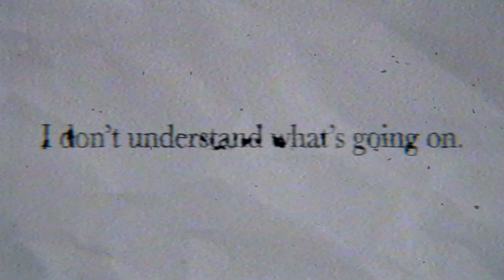Teeth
We tried smth new and worked very hard, I think it came out pretty good too! Pls be nice to us

thanks Leti & Elly for taking two parts♥
thanks Jules for cutting a part in half w me

Part 1: Kikki / UnlastingDreams - Kara no Kyoukai
Part 2: Leti / xmissleti92x - Re Zero
Part 3: Elly / Miss Airbender - Kokoro ga Sakebitagatterunda
Part 4: Adrii / llCatchMe - Railgun S
Part 5: Jules - Tokyo Ghoul
Part 6: Kyou - Tower of God
Part 7: Marelle / khearu - Brand New Animal
Part 8: Ro / kibina97 - Monogatari series
Part 9: Alyssa / Chlorite - Free!
Part 10: Manda / MentalFate - Another
Part 11: Leti / xmissleti92x - Erased
Part 12a: Manda / MentalFate - Amnesia
Part 12b: Jules - Amnesia
Part 13: Elly / Miss Airbender - Zankyou no Terror
Part 14: Julia / pepliok - FMA:B